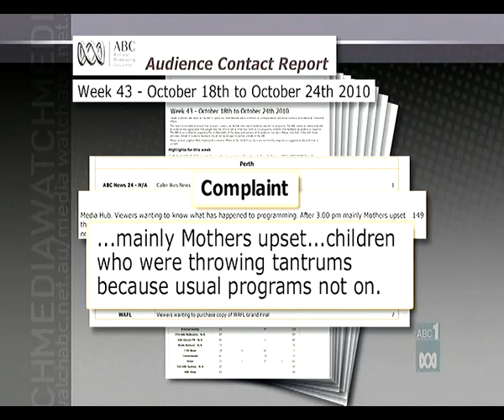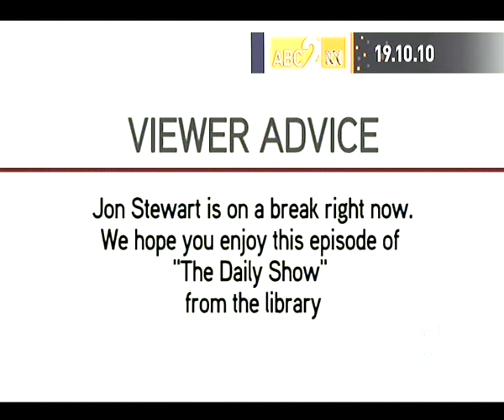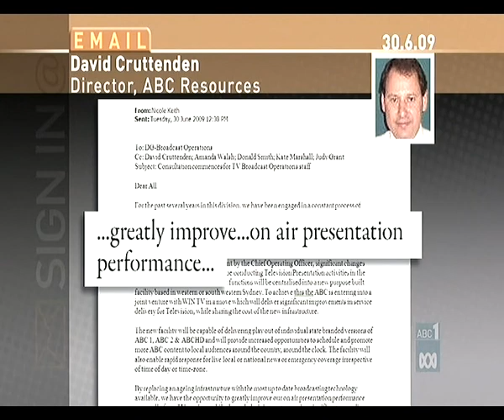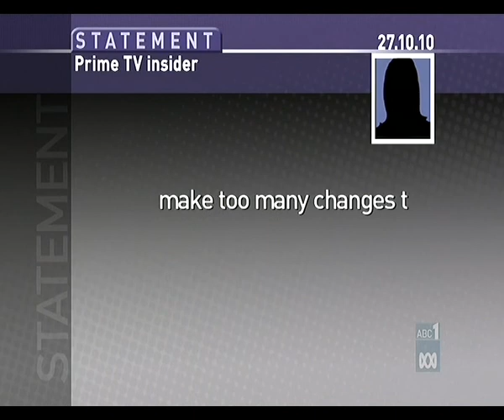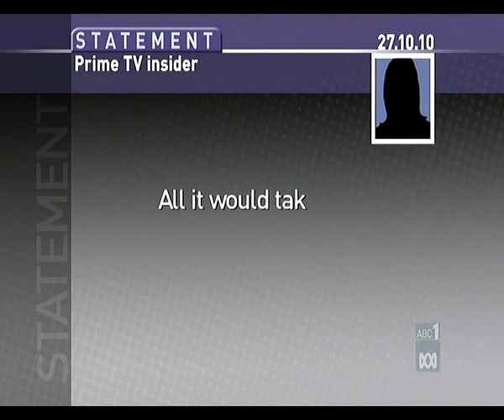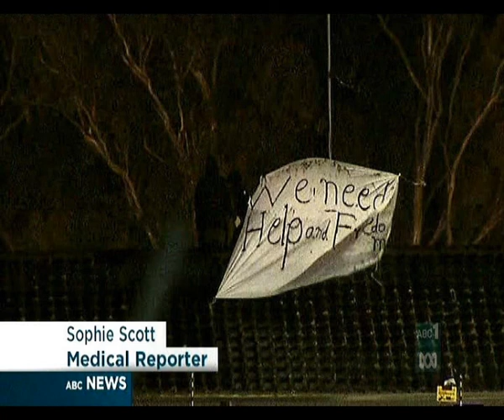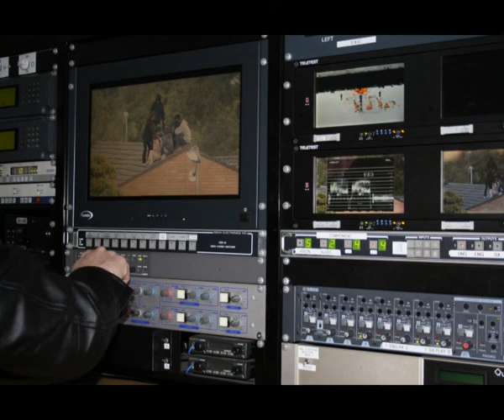A Little Bit Of Spin From The ABC - Is Media Watch In A Spin Too ?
As a long time viewer of ABC TV's Media Watch I was somewhat excited once the subject matter of this episode was  brought to my knowledge.
I thought that an explanation for "Gremlin Gate" was to be explained in the usual Media Watch manner, which in my opinion is akin to say The NSW Police investigating themselves, being The PIC (Police Integrity Commission) that is how I have come to view Media Watch, in short an outfit that will bite it's own balls (being The ABC) as hard as anyone else's !
The term "Gremlin Gate" was coined by an ABC insider, yes they do exist & over many years Big Don has had some success in getting certain ABC types to "open up" to varying degrees, as it were. But I do digress, the ABC staffer informed me back on 27/09/2010 that the gremlins we were chatting about were to do with The ABC's use of The "Ignite" Automated Studio System, there are examples included in Big Don's presentation, to wit : "Bermuda Gate" this was Auntie's "Night Of The Long Knives" where The ABC's reputation plummeted to even lower depths, it was 21/09/2010 where the tinderbox was "Ignited" thus letting a stream of explosive gremlins loose into a fiery world that only The ABC could concoct !  The ABC viewer was shocked to see that Bermuda had come to Villawood ! Villawood Detention Centre that is, a home for detained persons who are @ The Government's pleasure, namely boat people & other illegal's awaiting their fate. I was gob smacked to see the litany of errors during that night's 7PM News Bulletin (of which only a few have been include here) one can only imagine the ever cool & stylish Juanita Phillips thinking forlornly of her housian days @ TEN & SKY NEWS Australia.
The pics are Big Don's own from a trip I made to The "Bermuda" Detention Centre a few days after the inglorious 21st. I have many more photos from that day, along with plenty of video footage but their for another day. perhaps ? At least the fellow Paul Kadak from ATN7 had a seamless cross to "Bathie" & one can only imagine poor old George Roberts looking on enviously at the true professionalism of commercial TV & a gremlin free working environment. George was a lovely chap, a professional, very chatty & friendly, who really deserves better from an outfit like The ABC !
So the references to "Media Hub" & "Morpheus" made by Paul Barry (who features in another BigDon62 You Tube Vid.) might have been well made, but omitted the problems Aunty clearly have with Ignite, as mentioned by the ABC Staffer to me, which was not George by the way. It is a shame Media Watch were a little shy with the full story on the gremlin debacle @ The ABC - but that is not to say they have not reported on the dramas over Ignite before, there is a link to that story below.
Also the You Tube viewer might notice a couple of choice walk ons to set in this compilation, I would challenge any fair minded person to argue that these walk on slip ups by ABC personnel are not just a sign of shabby & ill timed behavior at The National Broadcaster ! The Crabbster has copped her fair share of "man/woman" made gremlins on NEWS24 which is a shame as Annabel Crabb has plenty of good intel to relay to the political animals out here in TV land. "Give A Chick A Chance" ABC ! To quote Kerry Chikarovski, both Annabel & Joe O'Brien have been victims of this insidious ABC affliction, although Joe was somewhat cruel to his mouse after being "test carded" please don't bang it so, peripherals have rights too Joe ! But both have made the best of the situation, thus showing their professionalism & coolness under fire. This You Tube presentation is not in chronological order & I have not fully dissected it's contents, nor am I to give an answer to all the gremlins on show here, that is for The ABC not I as a viewer to do, but I would like to recommend that this broadcaster police & uphold its charter, or @ the very least give the long suffering ABC viewer a higher standard of professionalism than we are currently receiving, it is simply not good enough for a man to blame his tools, these explanations do not wash from Media Watch & Paul Barry...it's time to blame the odd human for more than the odd gremlin, or is it too hard to get, or train good staff these days ?

Links : -

Automation Not A Sensation. The American "Ignite" System.

Media Hubble {Morpheus}Toil & Trouble. British Playout System.

Thanks For Some Of The Audio Goes To The Beach Boys & Barry Manilow.